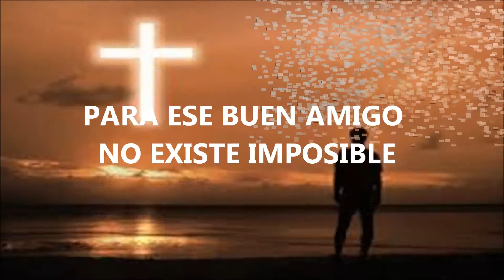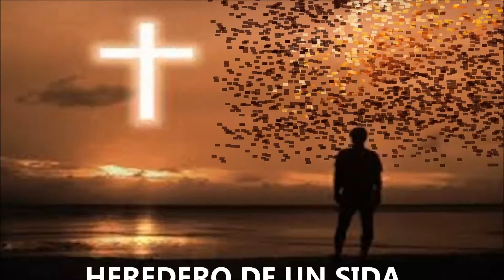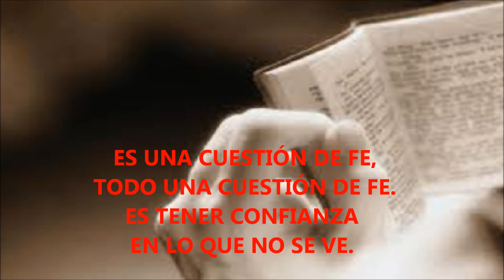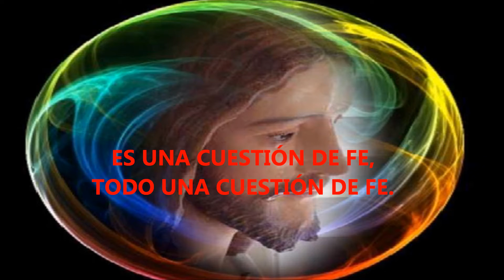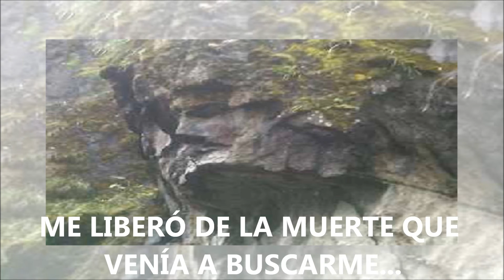CUESTIÓN DE FE - TONY VEGA - KARAOKE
TONY VEGA. CUESTIÓN DE FE. (kARAOKE SIN COROS)